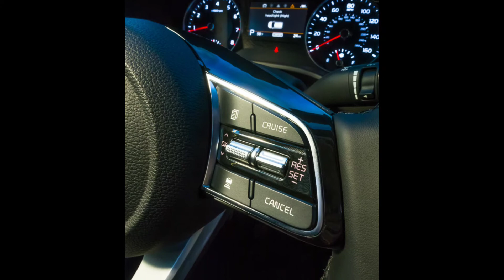2019 Kia K3 (Forte) Photographic image 2019 기아 K3 (포르테) 사진모음 (공동 업로드)